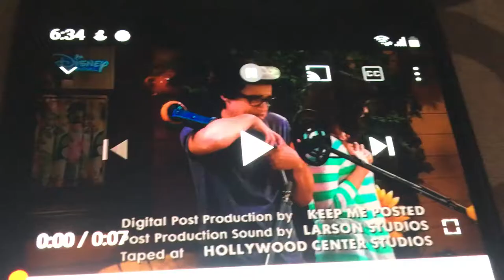Beck & Hart Productions/Oops Doughnuts Productions/It’s A Laugh Productions (2013, HD)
Taken from Liv and Maddie on Disney Channel UK.